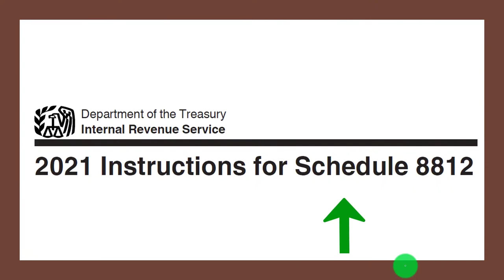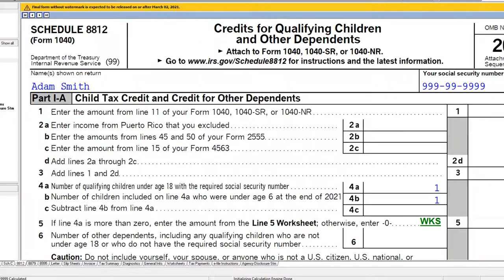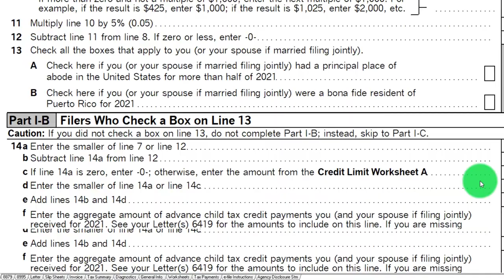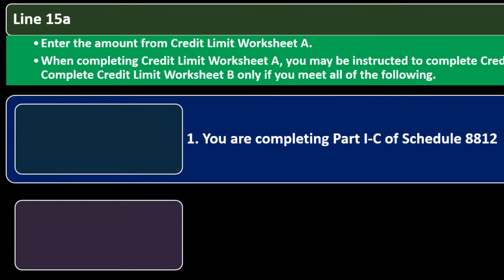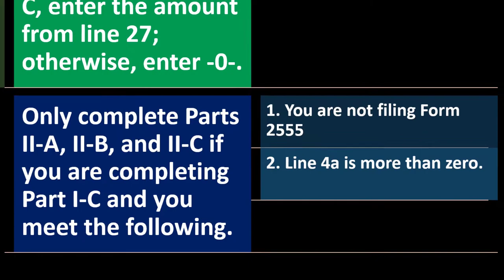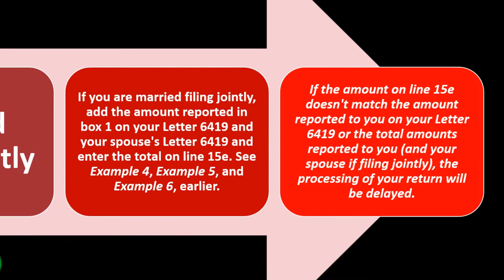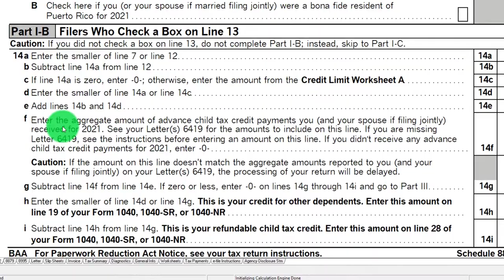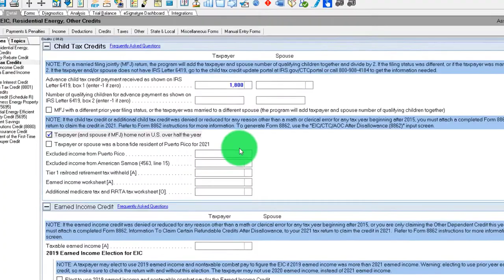CTC - part I-C - Filers Who Do Not Check a Box on Line 13 (NCTC-ACTC-ODC) 8080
CTC - part I-C - Filers Who Do Not Check a Box on Line 13 (NCTC-ACTC-ODC)